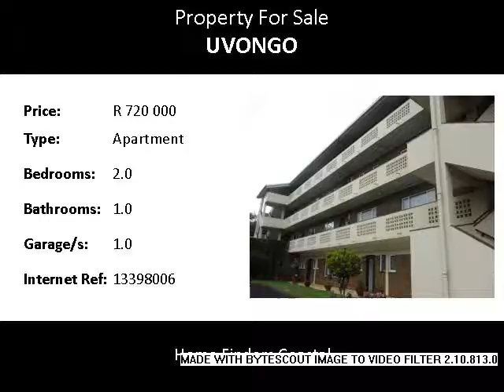2.0 Bedroom Apartment For Sale in Uvongo, Margate, South Africa for ZAR R 720 000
Bedrooms: 2.0
Bathrooms: 1.0
Garages: 1.0
Price: R 720 000

Property Description:

Set in a very quiet area
Very safe complex
Close to all shops and hospitals
Close to Margate Blue Flag Beach